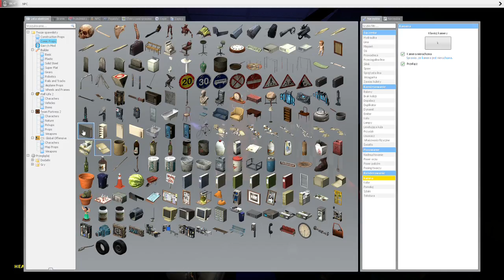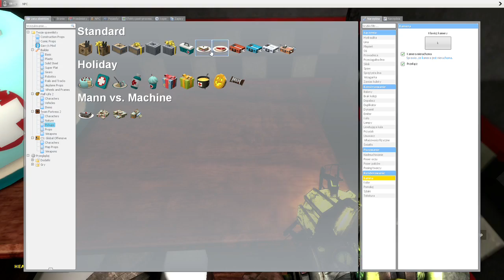Kolejny Dzień w Pracy - Gmod Przygody Sąsiadów odc.1 sez.2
Dziękuje Jakubowi za pomoc w zrealizowaniu odcinka

Cześć!
Mam do ciebie małą prośbę!

-Oceń ten film!
-Zapraszam na mojego Instagrama "milekyoutube"